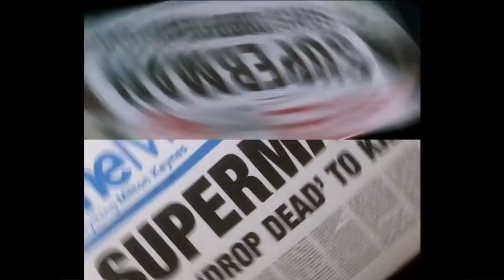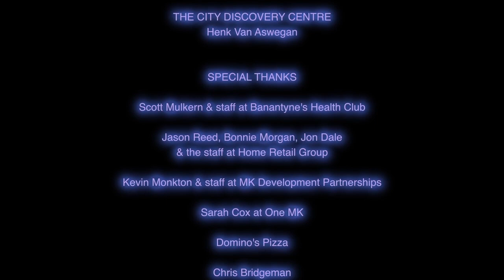Richard discusses SupermanIVRedux on BBC Radio (again!)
Richard DeDomenici is interviewed by Guy Lambert about his experiences remaking Superman IV: The Quest For Peace in Milton Keynes. Part of a BBC Radio Special about famous film locations across the south east, broadcast on the 28th of August 2017.
Previously..